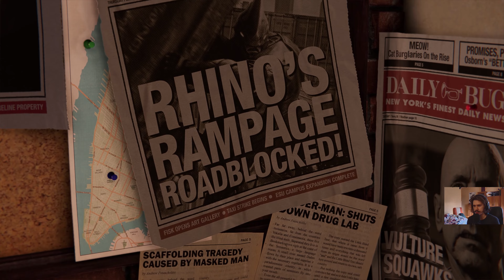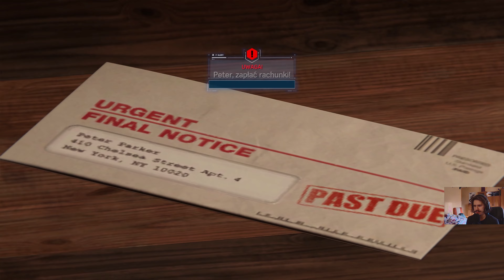JAK JA SIĘ TYM JARAM! :O || Spider-Man Remastered PL || #1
Misie kolorowe witajcie w nowej serii na kanale, tak wiem, że łapię wszystkie sroki za ogon, ale w Spider-Man'a musiałem zagrać! Bawcie się dobrze!

Marvel’s Spider-Man Remastered to zremasterowana wersja wydanej w 2018 roku, przygodowej gry akcji pod tytułem Marvel’s Spider-Man. Projekt został opracowany przez autorów pierwowzoru, czyli studio Insomniac Games. Oprócz podstawowej wersji gry, omawiana pozycja zawiera trzy DLC tworzące kampanię Miasto, które nie śpi, czyli The Heist, Turf Wars oraz The Silver Lining.

Źródło: Gry-Online.pl

Inne nazwy filmu (na potrzeby YouTubowe):
● Zagrajmy w Spider man / Zagrajmy w Marvel's Spider-man

● Spider man zagrajmy w / Marvel's Spider-man  zagrajmy w

● Lets play Spider man / Lets play Marvel's Spider-man

● Spider man lets play / Marvel's Spider-man  lets play

● Spider man gameplay PL / Marvel's Spider-man  gameplay PL

● Spider man polski gameplay /  Marvel's Spider-man polski gameplay

● Spider man po polsku / Marvel's Spider-man po polsku

● Spider man PL / Marvel's Spider-man PL